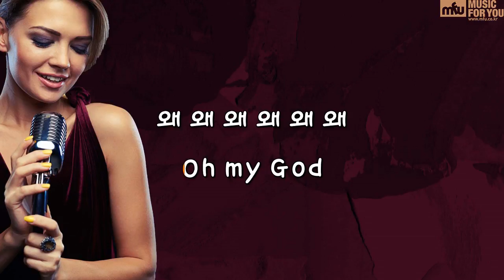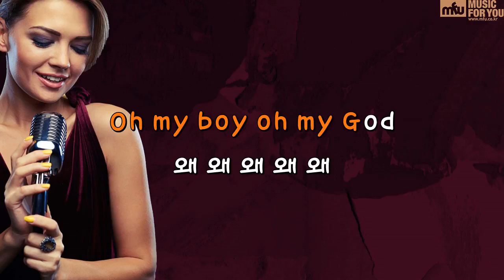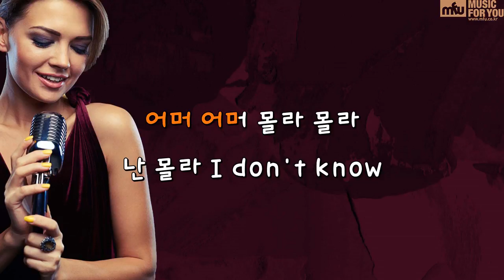Oh! My God! - 김소희 (I.B.I) (Instrumental & Lyrics)